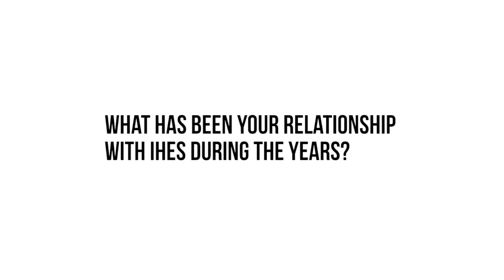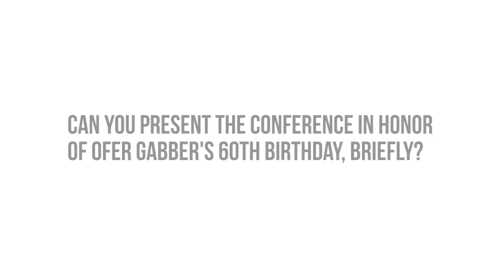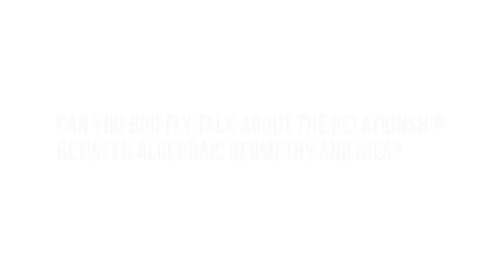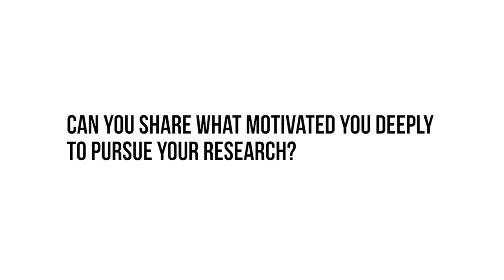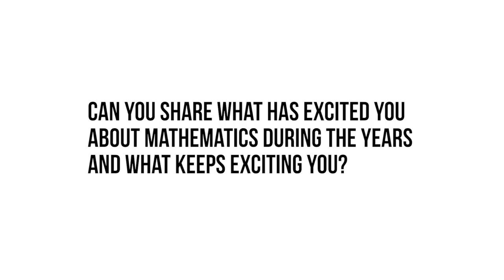Entretien avec Luc Illusie (Université Paris-Sud)